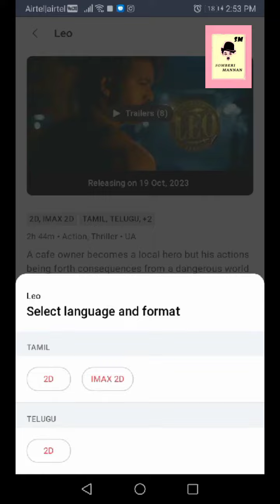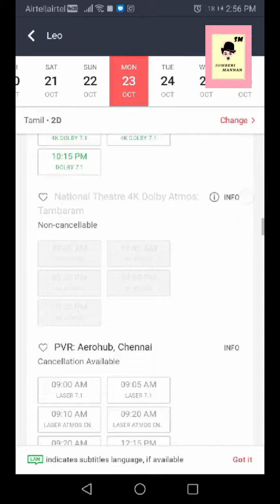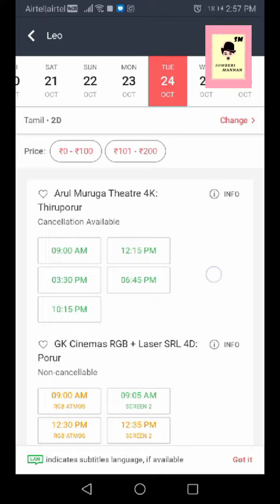Leo ticket booking housefull shows 🔥🔥👿 ஒரே டிக்கட் போதும்